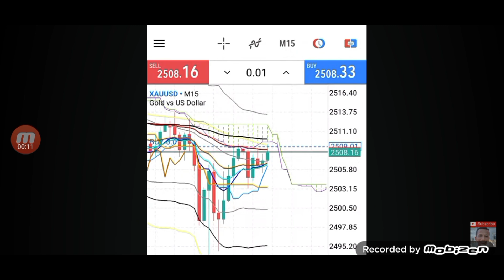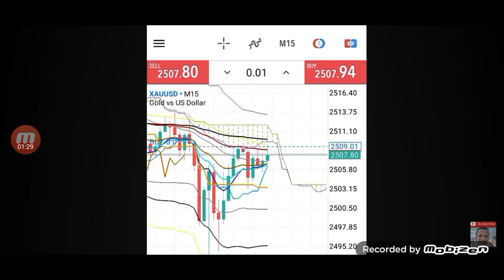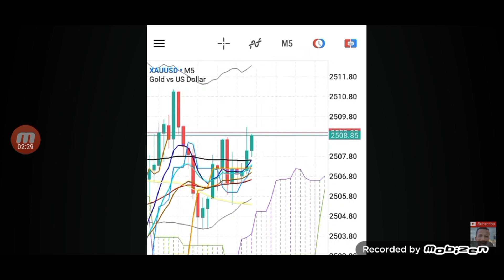Day Trade $10 to $1000 - Day 8 Challenge *REUPLOADED!*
Trade $10 to $1000 Day 8 Challenge.
Forex trading, day trading, stock market trading, is very risky if you don't have the right knowledge. It takes years to learn and the market algorithm is now automated. If you are very new to trading, only put in small amount which you're willing to lose while learning this trade.

Want to be a trader? signup for Tradingview app because you will have a better view!

AZRIRICH

Buy a Bear! ʕ•ᴥ•ʔ
Deucelo

You voted us #1 best trading platform! Check us out...

Trade CFD from anywhere in the world where you're at..

Trade $10 to $1000 - Day 1

*IMPORTANT*

This video is not in any way advising or suggesting in making a decision or buying and selling suggestions on your trading or a financial advice. Past result doesn't guarantee that you will get the same result as trading requires enough capital and involves a lot of high risk. NO REPRESENTATION IS BEING MADE THAT ANY ACCOUNT WILL OR IS LIKELY TO ACHIEVE PROFITS OR LOSSES SIMILAR TO THOSE SHOWN. IN FACT, THERE ARE FREQUENTLY SHARP DIFFERENCES BETWEEN HYPOTHETICAL PERFORMANCE RESULTS OR TESTIMONIALS AND THE ACTUAL RESULTS SUBSEQUENTLY ACHIEVED BY ANY PARTICULAR TRADING PROGRAM. Furthermore, all internal and external computer and software systems are not fail-safe. Have contingency plans in place for such occasions. Innovative Market Analysis assumes no responsibility for errors, inaccuracies, or omissions in these materials, nor shall it be liable for any special, indirect, incidental, or consequential damages, including without limitation losses, lost revenue, or lost profits, that may result from reliance upon the information materials presented.

Join me on Google Pay and you’ll earn $3 when you opt in to Google Pay offers and rewards and make your first payment (min. $10)! Terms apply.

Trading With Azririch at Morich Channel

Master Basic Forex In 90 Minutes

Price Action Rule Every Trader Should Know

to sign up for Crypto.com and we both get $25

Best Ebook Become Really Good Forex Trader In Only 90 Days!